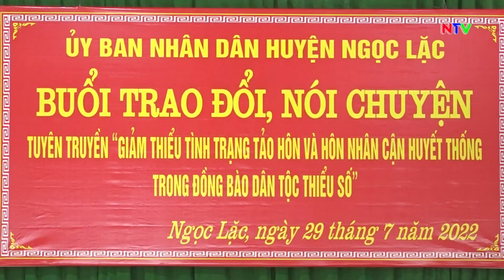TRAO ĐỔI NÓI CHUYỆN TUYÊN TRUYỀN " GIẢM THIỂU TẢO HÔN VÀ HÔN NHÂN CẬN HUYẾT THỐNG.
Trao đổi nói chuyện tuyên truyền" Giảm thiểu tảo hôn và hôn nhân cận huyết thống cho đồng bào dân tộc thiểu số.